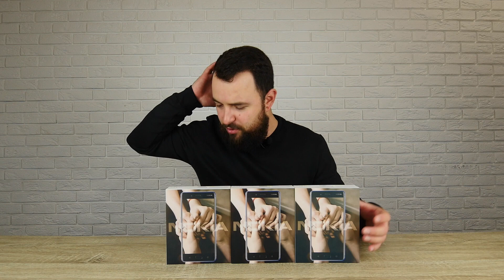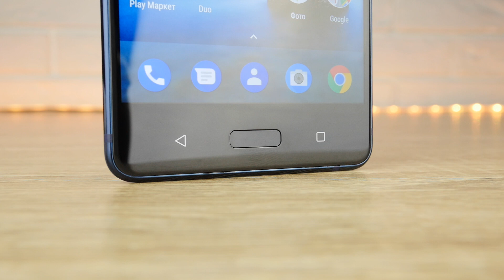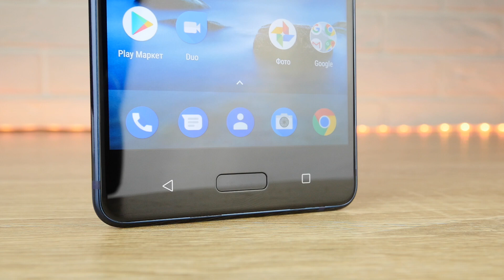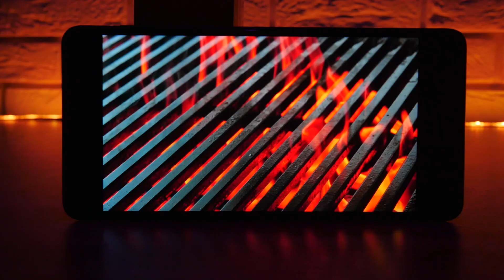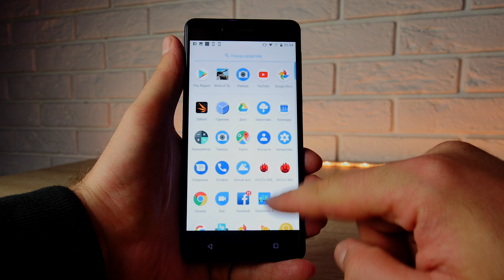Обзор Nokia 8: Первый флагман!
Потестили мы Nokia 8, и теперь пора поделиться своими мыслями о первом флагмана от обновленной Nokia!

☞ТАЙМКОД:
0:39 - дизайн
2:15 - экран
3:19 - характеристики
3:35 -игры
4:28 - камера
7:06 - батарея
8:05  - звук
8:51 - итоги

Nokia - имя эпохи и знак качества, которые снова появляются на современной арене. В этом видеообзоре представлен новый бескомпромиссный флагман от легендарного бренда. Смартфон Nokia 8 - серьезный аппарат, который готов занять свое место среди лидеров рынка.
О солидности устройства недвусмысленно говорит его дизайн. Цельный алюминиевый корпус с плавно скругленной тыльной частью удобно ложится в руку. Кнопка Home - сенсорная, со встроенным дактилоскопическим сканером.
Диагональ экрана - 5.3 дюйма, разрешение весьма высокое - 2560x1440 пикселей. Дисплей основан на матрице IPS со всеми сопутствующими преимуществами: реалистичной цветопередачей, широкими углами обзора, высокой яркостью и контрастностью. Предусмотрена функция отображения информации на выключенном экране. Возможности аппаратной начинки смартфона также радуют. Nokia 8 получила топовый процессор Qualcomm Snapdragon 835 с 8 ядрами и 4 Гб ОЗУ. Согласно актуальной тенденции, модель оснащена двойной камерой (цветная+черно-белая). Рассмотреть примеры снимков и подробнее изучить особенности одного из самых интересных флагманов этого года можно, ознакомившись с обзором.